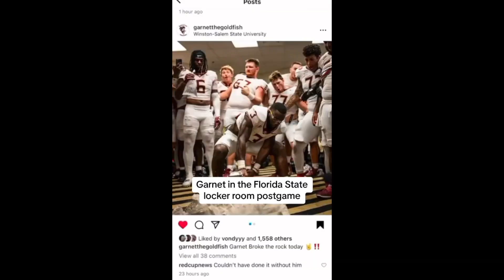Garnet the Goldfish Full Interview - FSU Football's good luck charm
Garnet the Goldfish has been front row at every game and Florida State is 8-0 for the first time since 2014. RedCup News caught up with Garnet and his translator Jack Henyecz on their trip to Wake Forest. Garnet was seen partying in the Florida State locker room after the game